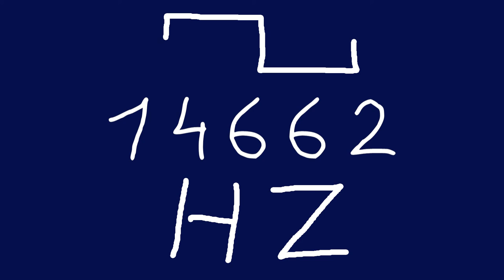14662 hz square